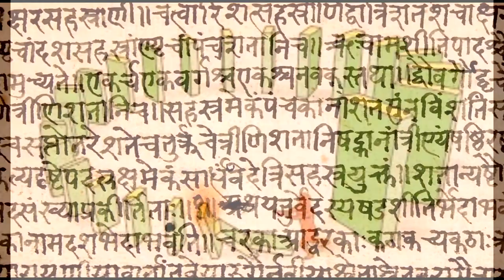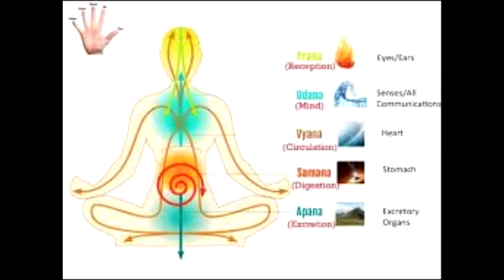KARMA E REENCARNAÇÃO